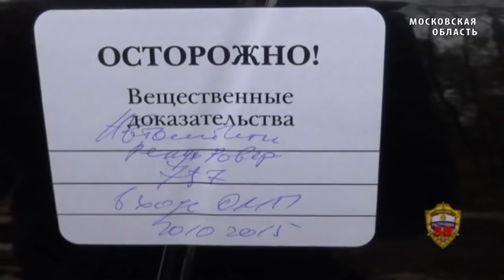розыск красногорского стрелка Амирана Георгадзе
Полиция Москвы и области разыскивает подозреваемого в убийствах в подмосковном Красногорске Амирана Георгадзе